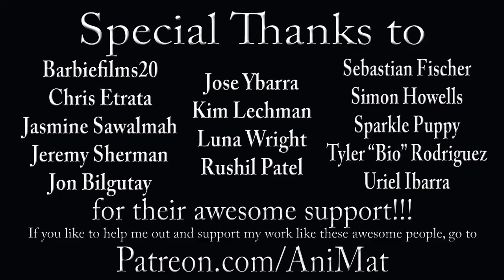Zootopia Reviews Movies films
I know it’s hard to believe the massive praise that this movie is getting, but trust me, you’ll see that Disney make much more than just an animated family film with talking animals